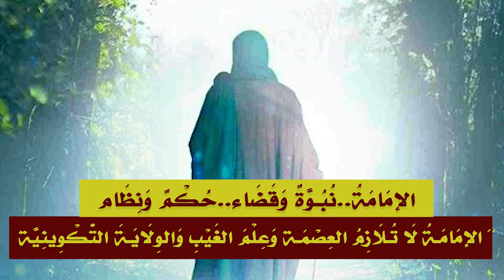عَائِشَةُ أُمُّنَا أُمُّ المُؤْمِنِينَ..وَلَيْسَتْ أُمَّ المُنَافِقِينَ